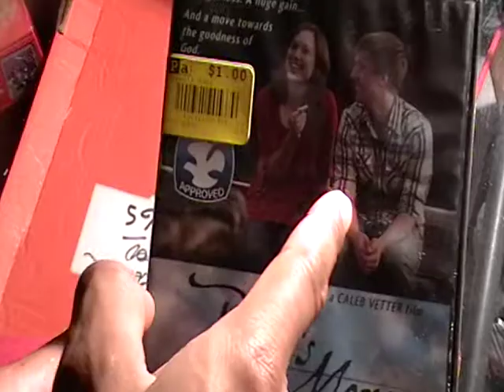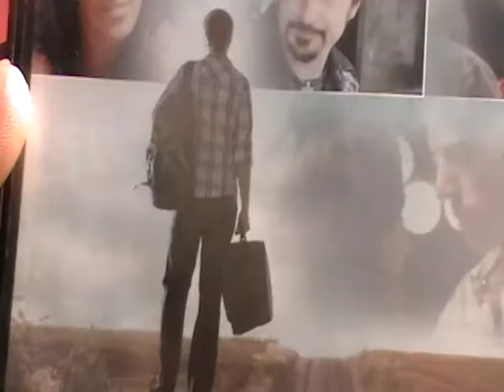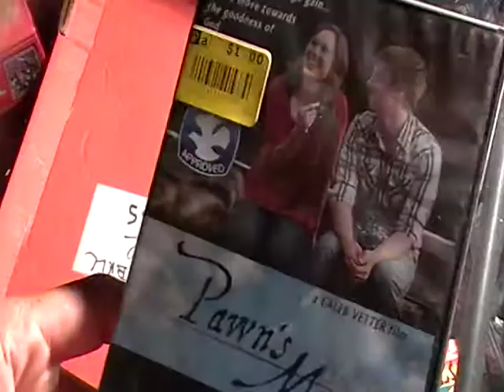PAWNS MOVE MOVIE REVIEW